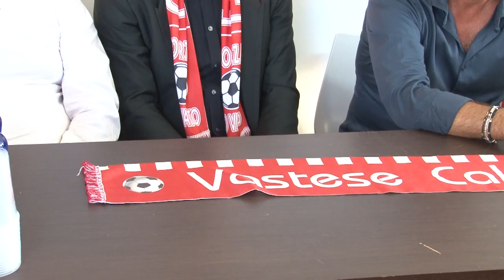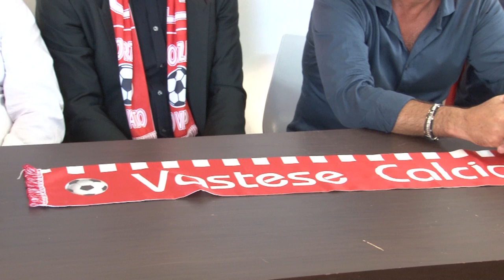Della Penna: Amelia può riportare entusiasmo a Vasto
La Vastese sta preparandosi alla prossima stagione. Il capitano Fiore potrebbe restare. Certa la permanenza di Stivaletta, mentre ieri è stato ufficializzato l’accordo con il difensore centrale Padovani, entrambi pronti a lavorare con l’allenatore Marco Amelia. Tra i fautori dell’arrivo del neo tecnico, vi è l’assessore comunale allo sport Carlo Della Penna che ascoltiamo